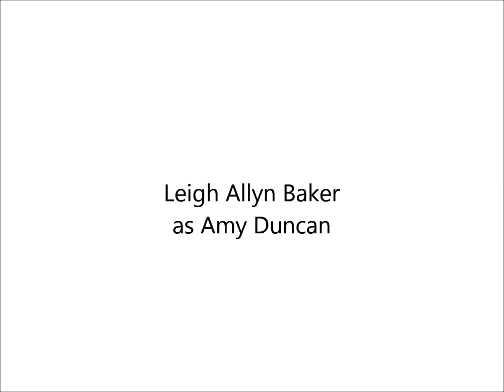Good Luck Charlie Cast - Then and Now